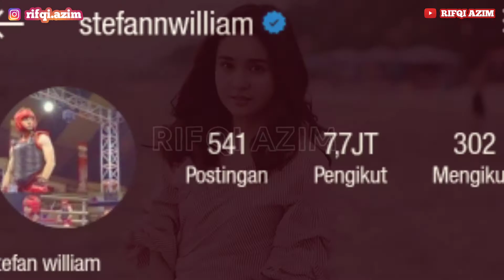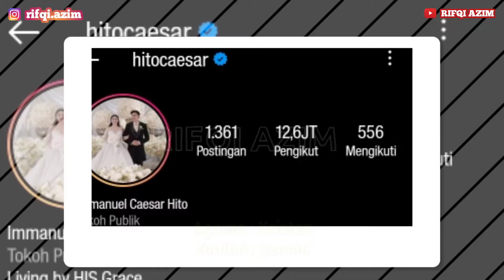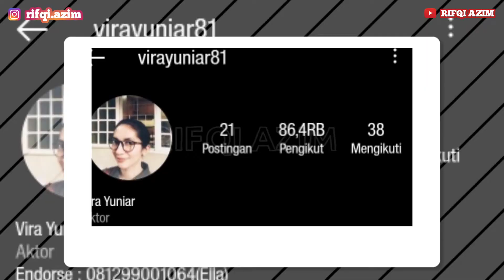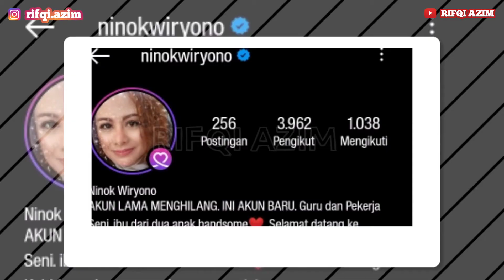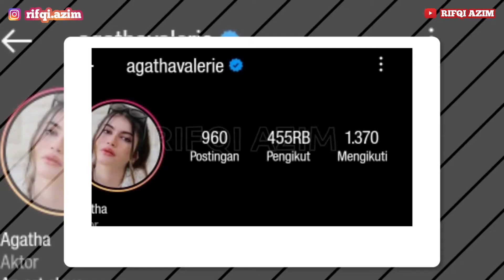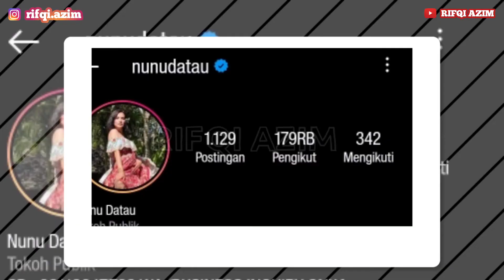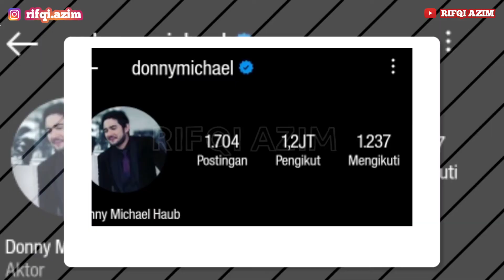13 Pemain Sinetron Badai Pasti Berlalu SCTV - Lengkap dengan Biodatanya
Sinetron badai pasti berlalu sinetron Daftar pemain sinetron badai pasti berlalu lengkap.